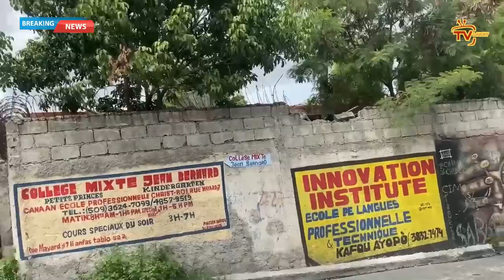Rèl, Tilapli fèl vre/ Gang Kokorat Sanras fè lapolis vole, yo sezi 2 zam/ Bandi touye 5 moun Delma